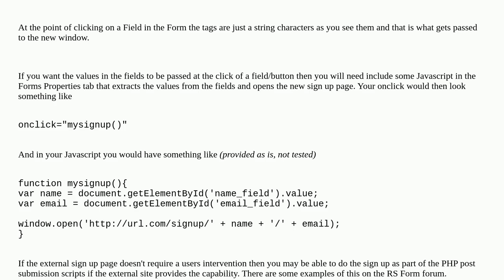Joomla: RSform Use button to send form fields to url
RSform Use button to send form fields to url

A special thanks goes out to the awesome community

  rsform joomla-5.x